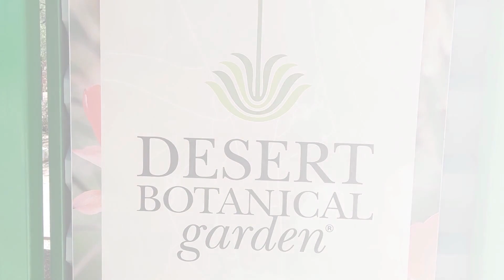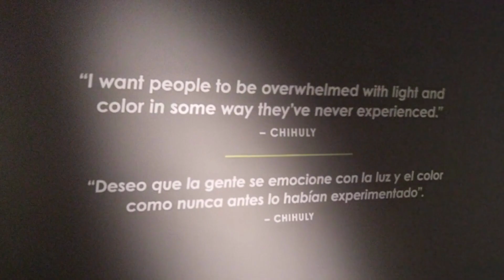Desert Botanical Garden, Phoenix, Arizona 2022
My adventure at the Desert Botanical Garden.  Hopefully this will inspire others to visit.